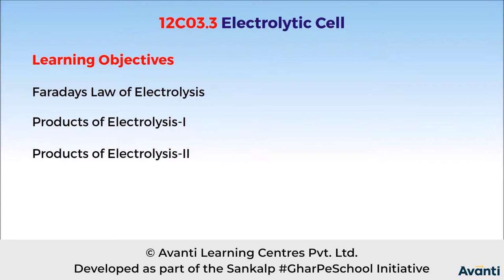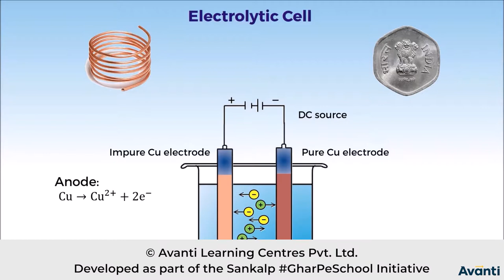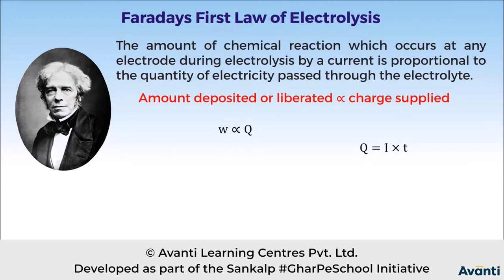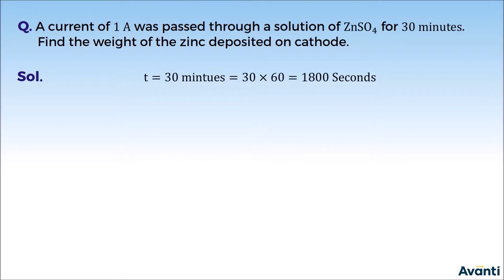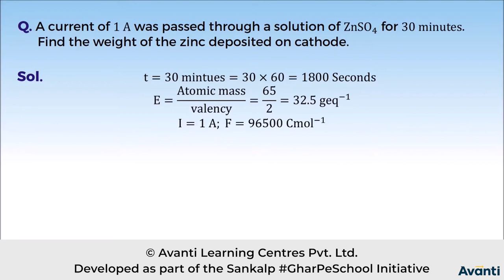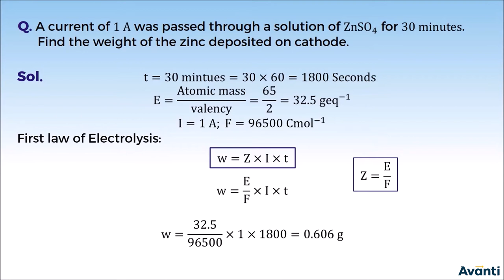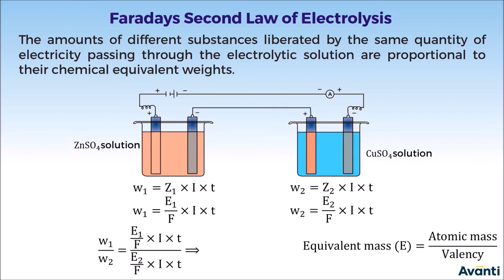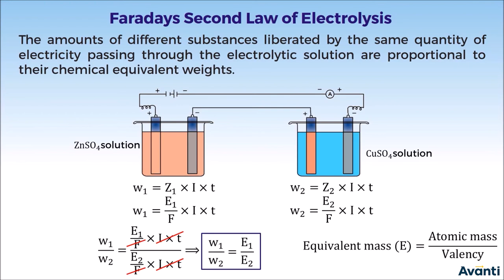1. 12C03.3 CV1 Electrolytic Cell - Faraday's Law of Electrolysis